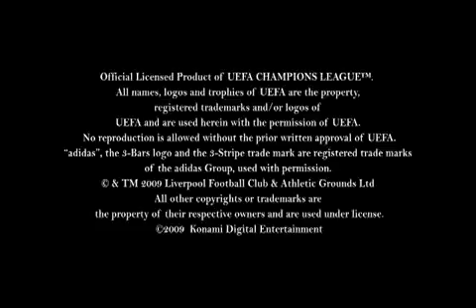ML 30336139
Video Migrado